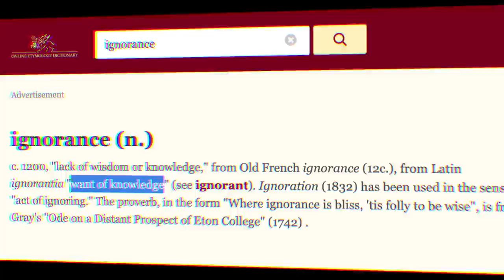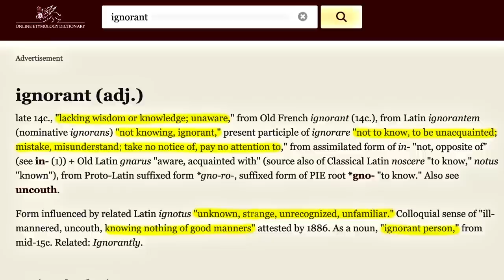PART #15 Real American Indian Photos Colorized For The First Time Ever!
If you find it in your heart to help me be able to have more time for research, editing, uploading and resources for books.

This is PART 15 of this series. ! In this video you will witness never before seen Colorized enhanced old black and white photos of Real american Indians as they were.  Tribal Music playing in the background to meditate, relax and Vibe with the Ancestors !!